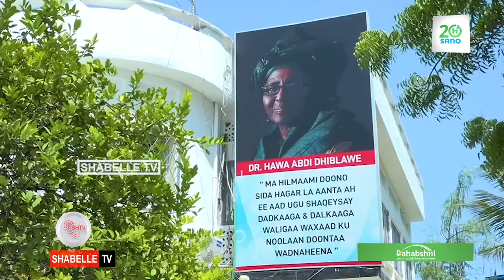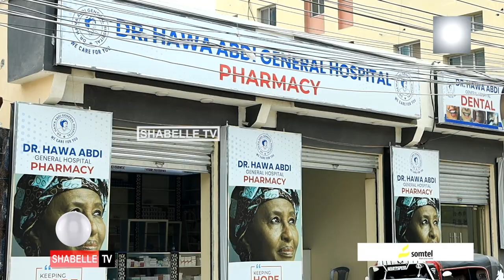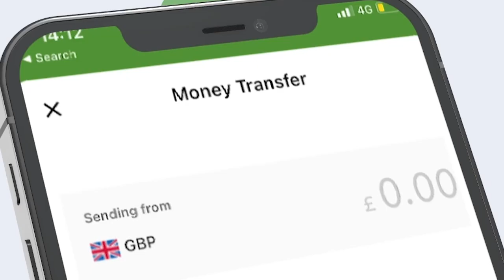Isbitaalka Drs Xaawa Cabdi oo ku dhawaaqay qaliimo lacag la'aan ah oo socon doono .